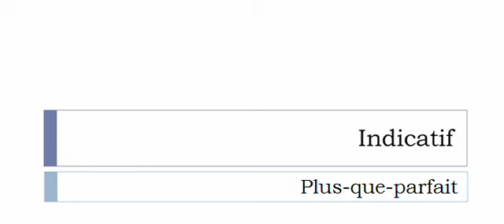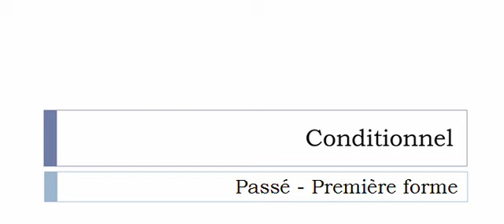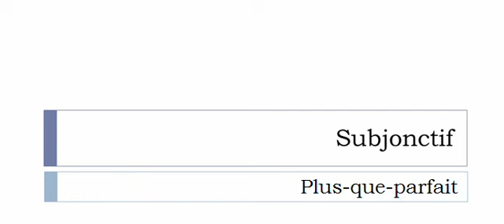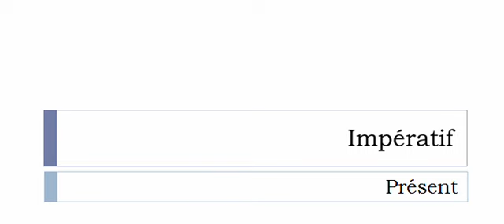Conjugaison visuelle # Verbe = Parasiter =